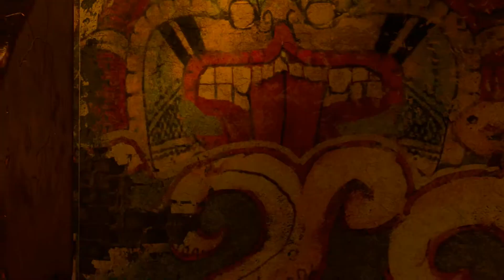Shadow of the Tomb Raider Gameplay Walkthrough - Part 21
Shadow of the Tomb Raider Gameplay Walkthrough, Shadow of the Tomb Raider is an action-adventure video game developed by Eidos Montréal in conjunction with Crystal Dynamics and published by Square Enix. It continues the narrative from the 2013 game Tomb Raider and its sequel Rise of the Tomb Raider, and is the twelfth mainline entry in the Tomb Raider series. The game released worldwide on 14 September 2018 for Microsoft Windows, PlayStation 4 and Xbox One.

Set shortly after the events of Rise of the Tomb Raider, its story follows Lara Croft as she ventures through Mesoamerica and South America to the legendary city Paititi, battling the paramilitary organization Trinity and racing to stop a Mayan apocalypse she has unleashed. Lara must traverse the environment and combat enemies with firearms and stealth as she explores semi-open hubs. In these hubs she can raid challenge tombs to unlock new rewards, complete side missions, and scavenge for resources which can be used to craft useful materials.

Platform: Playstation 4 Pro (PS4 PRO)
Captured and Edited using
Playstation 4 Pro (Gameplay & Commentary)